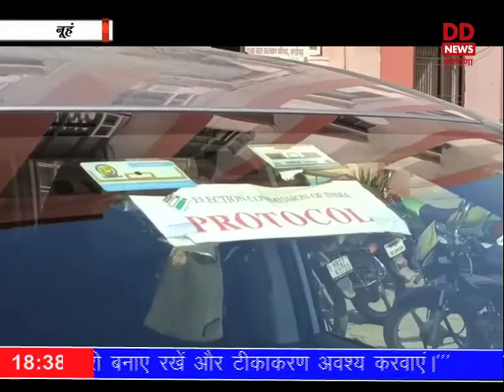नूंहः सात देशों के भारतीय राजदूतों ने आकांक्षी जिले में विकास कार्यों की समीक्षा की।